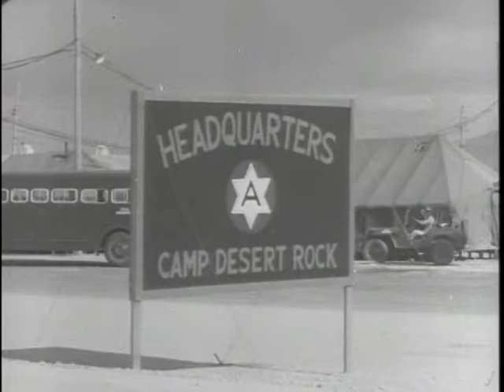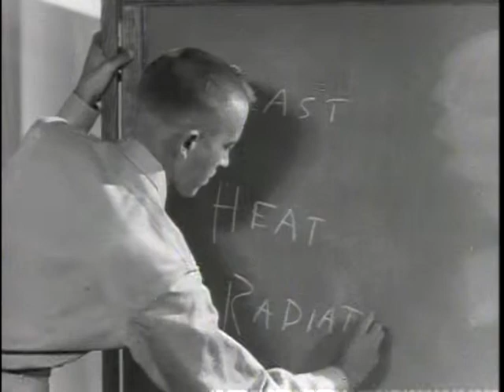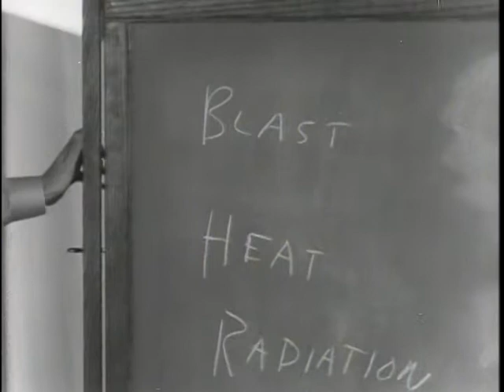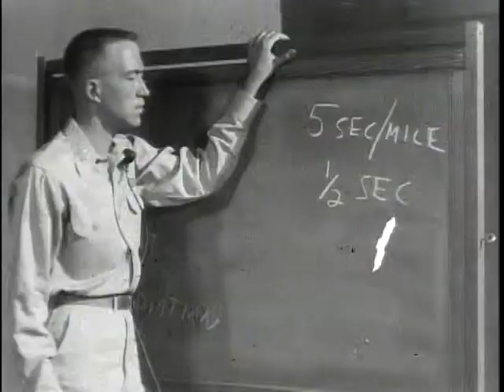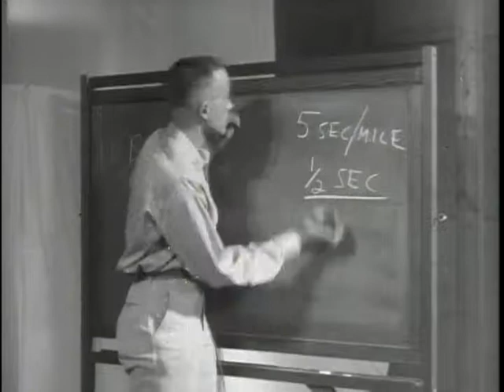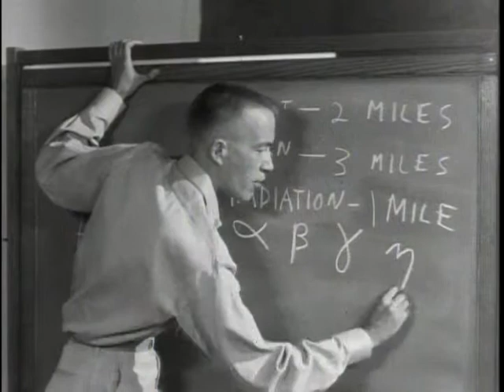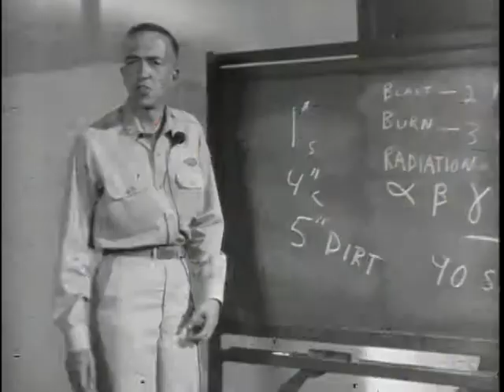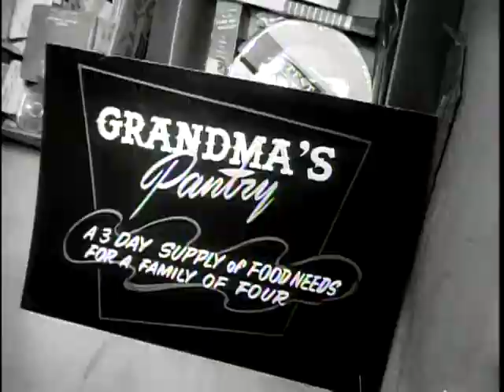Big Picture: The Atom Soldier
Big Picture: The Atom Soldier - National Archives and Records Administration   - ARC Identifier 2569578 / Local Identifier 111-TV-308 - DVD copied by Master Scanner Thomas Gideon. Department of Defense. Department of the Army. Office of the Deputy Chief of Staff for Operations. U.S. Army Audiovisual Center. (ca. 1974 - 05/15/1984). Tests conducted at Frenchman's Flat, Nevada, in January of 1955, the Army at Camp Desert Rock, utilized thousands of ground troops in an effort to establish the proper coordination between the foot soldier and the atomic explosion.